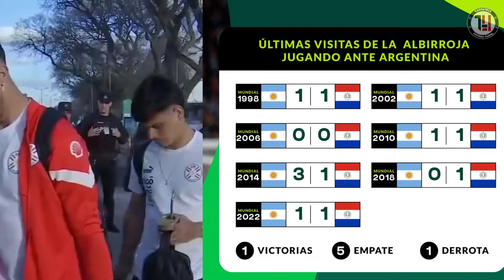🚨 ARGENTINA 🇦🇷 🆚 PARAGUAY 🇵🇾 | PREVIA + ALINEACIONES | MESSI SUPLENTE, LA ALBIRROJA BUSCA LA HAZAÑA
Previa, antecedentes y alineaciones del partido entre Argentina y Paraguay por la tercera fecha de las eliminatorias sudamericanas.